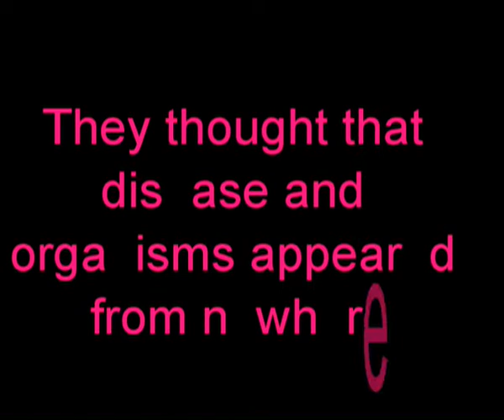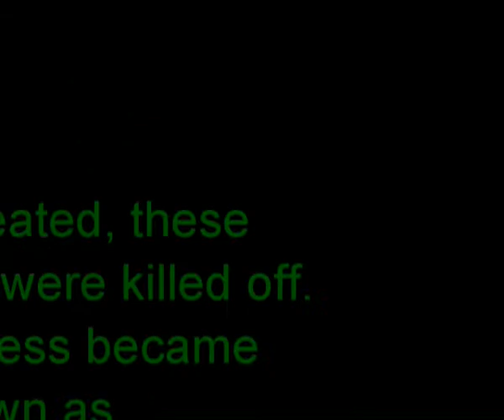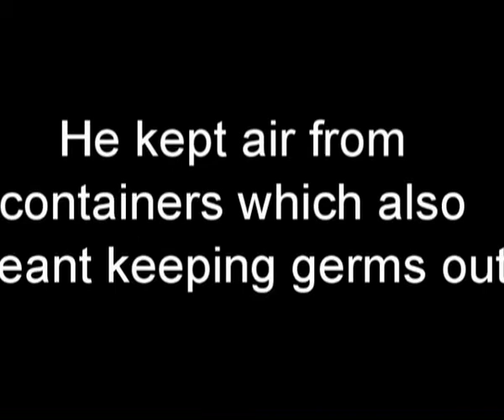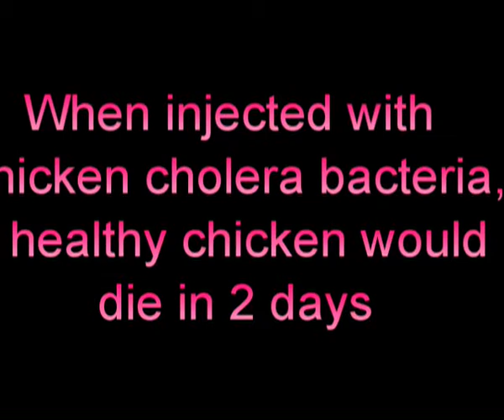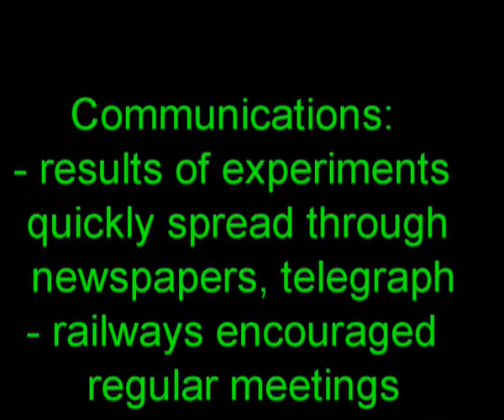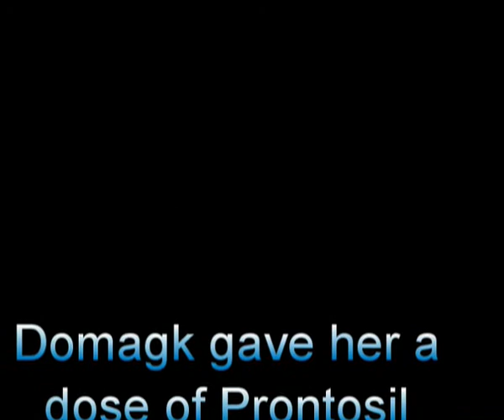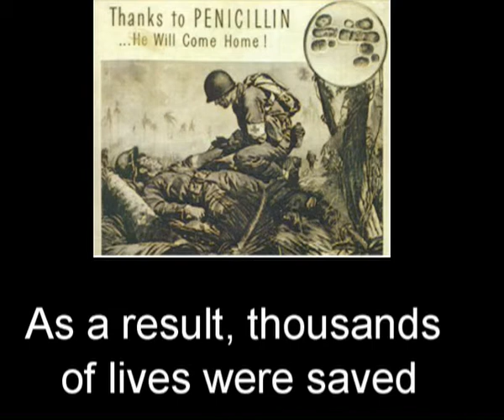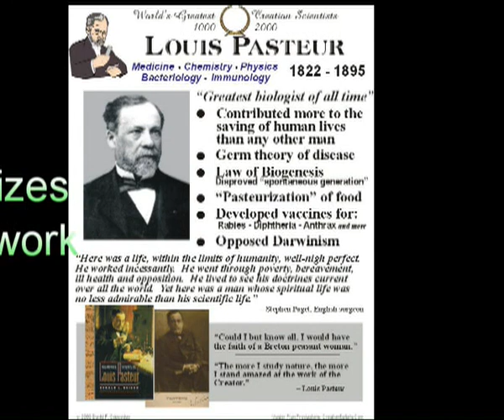Louis Pasteur Revision